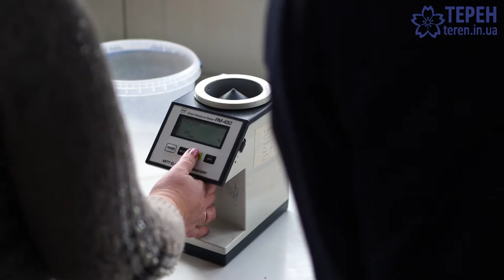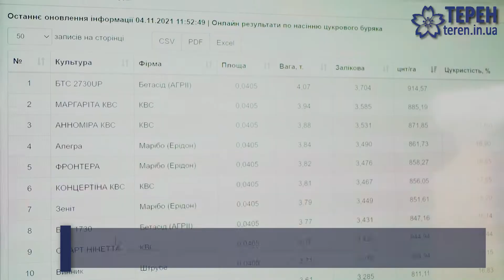На Тернопільщині провели незвичний чемпіонат